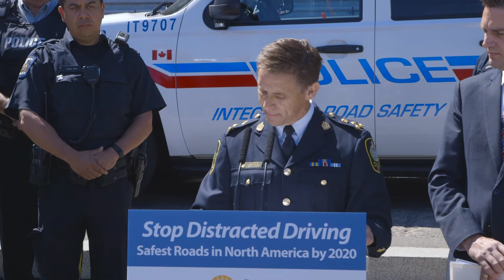Strong penalties for safer roads: BC ups the ante on distracted driving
Significantly higher fines, more penalty points, and earlier interventions for repeat offenders – including driving prohibitions – will reinvigorate the Province’s push to eliminate distracted driving, a leading factor in deaths on BC roads.